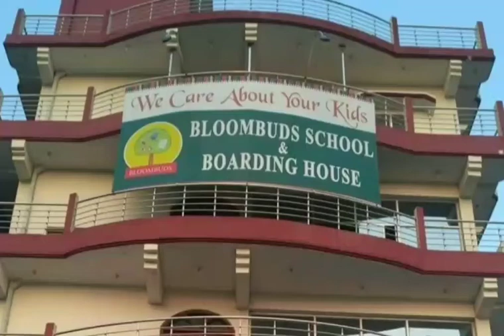Bloombuds Boarding School, Barharia (Siwan)